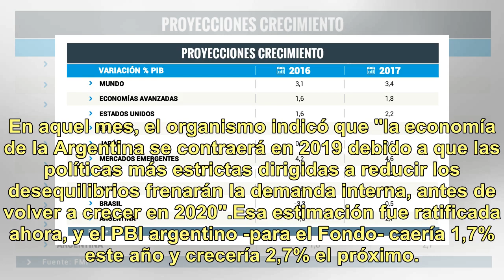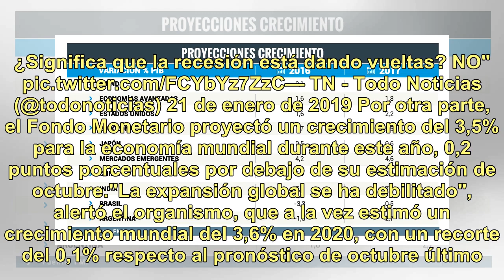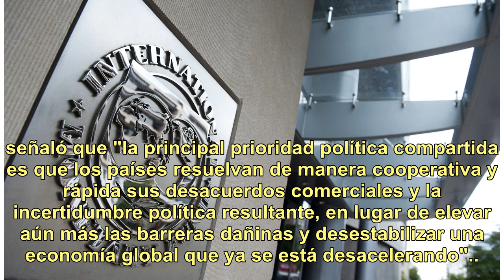El FMI ratificó que la economía argentina caerá 1,7% este año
El FMI ratificó este lunes que la economía argentina continuará en recesión durante 2019, por lo cual registraría una caída del 1,7%, para volver al crecimiento en 2020, con un 2,7%.El Fondo Monetario publicó una actualización del informe "Perspectivas de la economía mundial, cuya última edición se ...